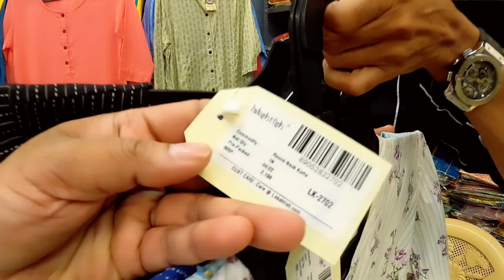10000 രൂപകൊണ്ട് ഒരു തുണിക്കട തുടങ്ങാം| പുതിയതായി ബിസിനസ്സ് തുടങ്ങാന്‍ Start Garment Business Easily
ഇത്രയും വില കുറച്ചു വോള്‍സയില്‍ വിലയില്‍ ലേഡീസ് ഡ്രസ്സ്‌ വാങ്ങാന്‍ പറ്റിയ ഷോപ്പ്, കച്ചവടക്കാര്‍ക്കും , കസ്റ്റമര്‍സിനും ഓണ്‍ലൈന്‍ വാങ്ങാം
Brothers friends and traders
Shop #2, Basement Floor
#78,11th Main,14th cross,sector 6,Hsr Layout
Bangalore
560 102

MACHAN GALLERY CHANNEL WATS APP MSG ONLY : 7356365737

ജനങ്ങളെ  അറിയിക്കാൻ ആഗ്രഹിക്കുന്ന സമൂഹത്തിനു പ്രയോജനം ചെയ്യുന്ന  എന്തെങ്കിലും കൗതുകകരമായ കാര്യങ്ങൾ നിങ്ങളുടെ പക്കൽ ഉണ്ടെങ്കിൽ നിങ്ങൾക്ക് ഏത് നേരത്തും മെസ്സേജ് അയക്കാം
channel wats app | msg only : 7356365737

Bangalore Branded Shirts Manufacturer
Bangalore Shirt Factory
Bangalore Shirt Manufacturer
Bangalore Manufacturer Shirts Jeans Kurtis & Gowns
Dress Business Ideas In Low Investment
Mens | Women's | Kids Wear
Kurthis wholesale
Bangalore Shirt Manufacturer Direct Sale To Customers
Dress manufacturer Bangalore.
Bangalore Textile Market
Garments Business Ideas in low cost- Direct from factory
Wholesale Bangalore
Top Dress Manufactures
Dress factory
Job vacancy